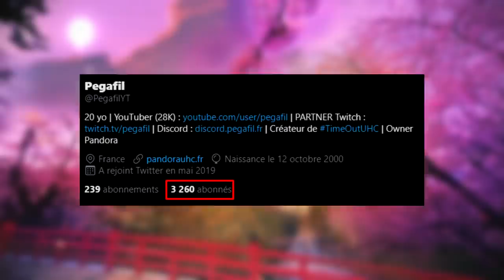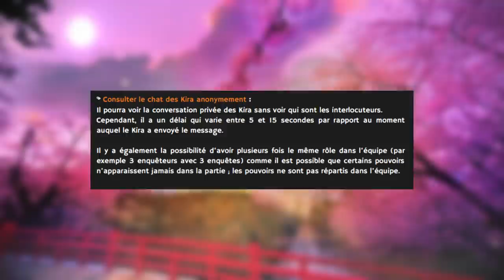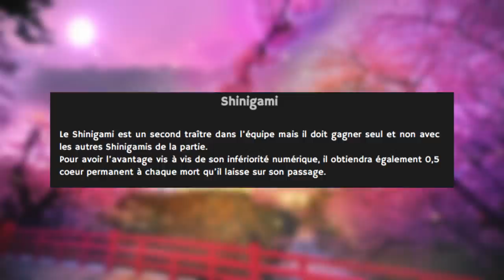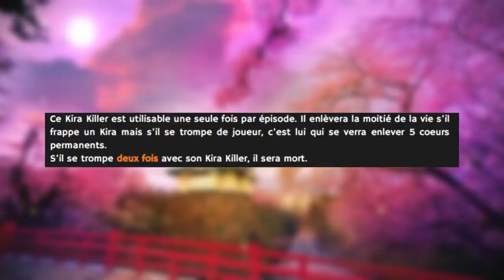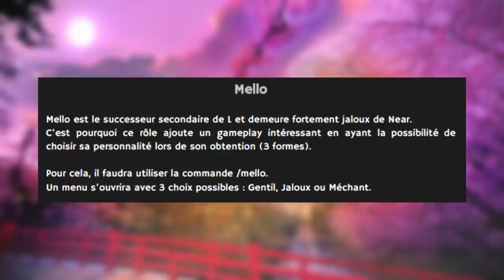TRAHISON PARFAITE ! (Death Note UHC)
Important

PANDORA

Description
Bonjour et bienvenue pour une nouvelle sur un mode de jeu que je n'ai pas fait depuis plusieurs mois...

DEATH NOTE UHC ! 7 joueurs incarnerons un personnage mythique de l'animé : Kira, Shinigami, Near... et Mello ! C'est ce rôle que nous incarnerons aujourd'hui, mais quelle personnalité vais-je choisir ?

Gentil ? Jaloux ? Méchant ??

Scénarios

Informations

• Pack de texture : Lilac Pack
• Serveur : Elity | IP : mc.elity.fr
• Miniature : Phyrr3

00:00 • Introduction
00:55 • Death Note UHC
03:52 • Mon rôle
05:24 • Rassemblement
06:40 • Near
09:18 • Nimbus ?
09:50 • Nether
11:24 • Shinigami ou Kira ?
11:50 • Infiltration
14:23 • Stratégie
15:20 • Récapitulatif
16:16 • Simon : Kira ?
17:30 • Attaques & Trahisons !
20:07 • Alliance stratégique
24:04 • Révélation
24:15 • Yunekoo
25:50 • Shinigami, Mello & Enquêteurs
26:35 • Finale
27:25 • Conclusion
27:51 • Outro

♫ Musiques